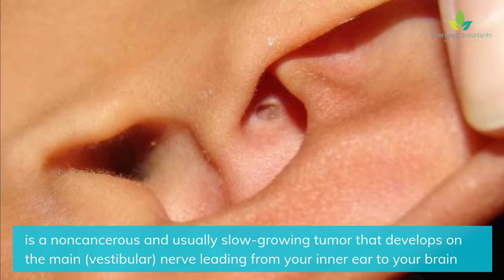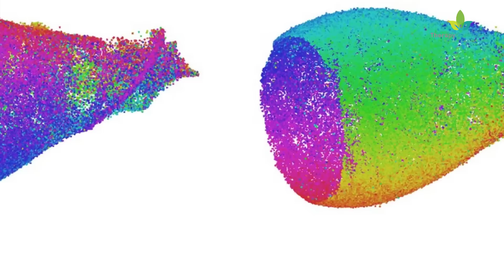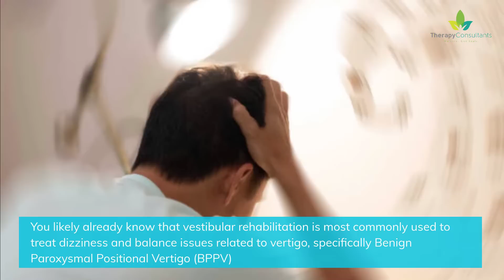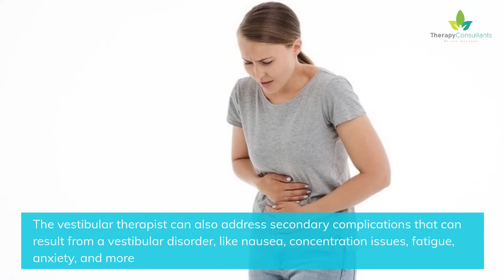Connecting Acoustic Neuroma to Hearing Loss and Dizziness !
Acoustic neuroma, also known as vestibular schwannoma, is a noncancerous and usually slow-growing tumor that develops on the main (vestibular) nerve leading from your inner ear to your brain. Branches of this nerve directly influence your balance and hearing, and pressure from an acoustic neuroma can cause hearing loss, ringing in your ear and unsteadiness.

Acoustic neuroma usually arises from the Schwann cells covering this nerve and grows slowly or not at all. Rarely, it may grow rapidly and become large enough to press against the brain and interfere with vital functions.
They can sometimes be serious if they become very large, but most are picked up and treated before they reach this stage.

Acoustic neuromas tend to affect adults aged 30 to 60 and usually have no obvious cause, although a small number of cases are the result of a genetic condition called neurofibromatosis type 2 (NF2)